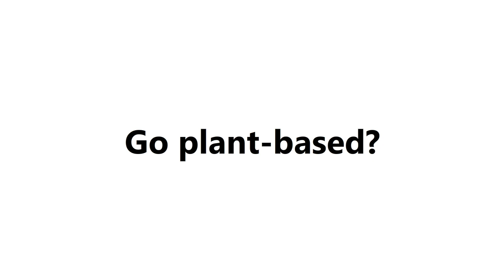Burger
Ditch the cow and eat a plant!